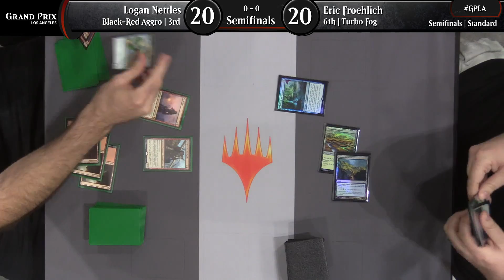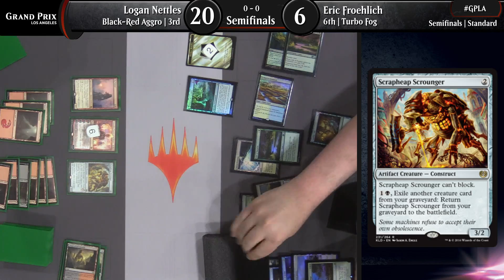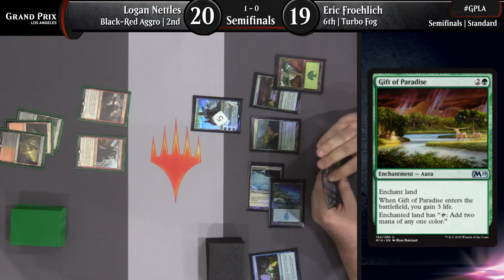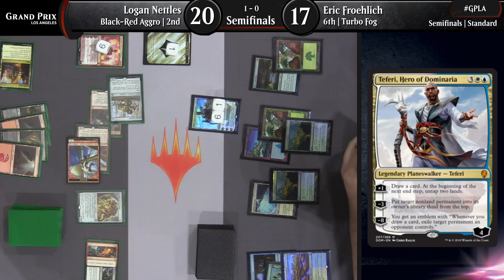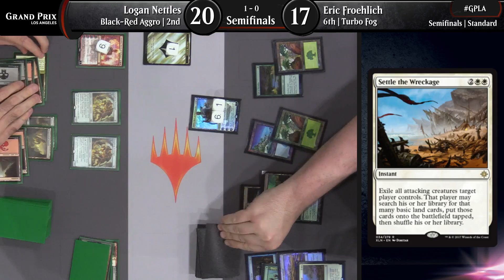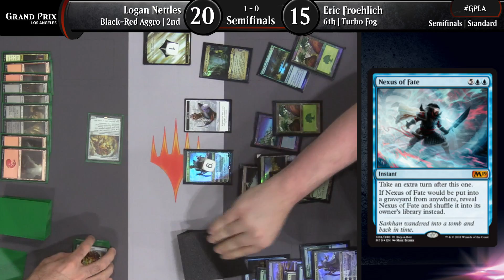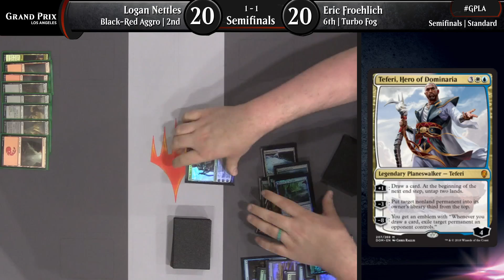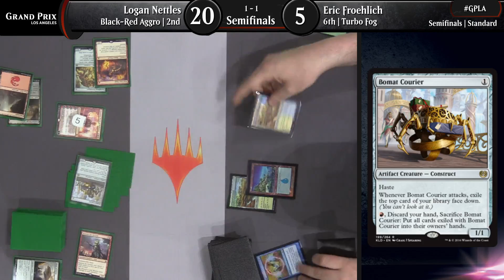Grand Prix Los Angeles 2018 (Standard) Semifinals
Semifinals from Grand Prix Los Angeles 2018.
Format: Standard